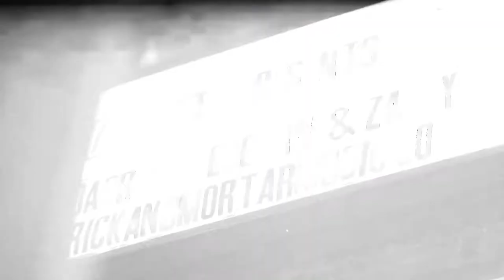Darrell Medellin & Zaldy Water live at Brick And Mortar SF Recap by KIKO!!